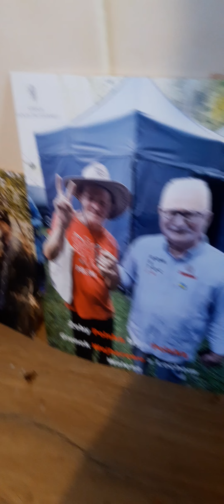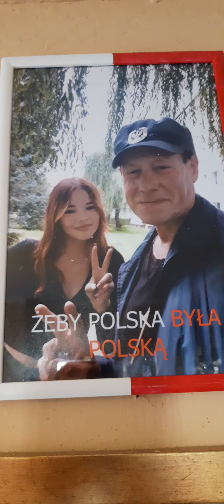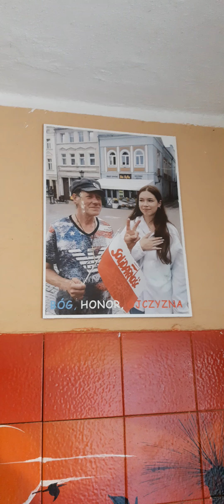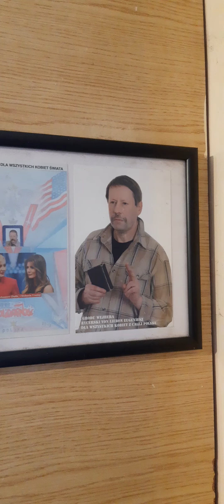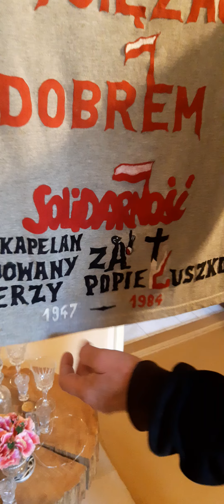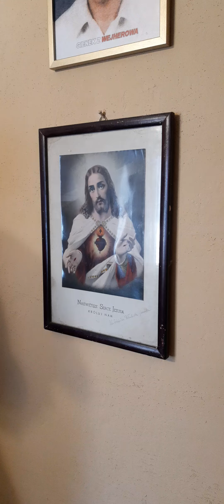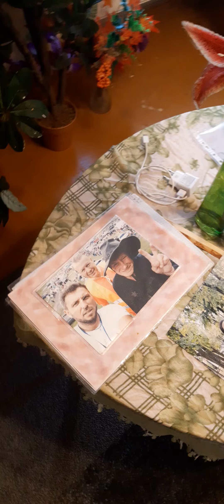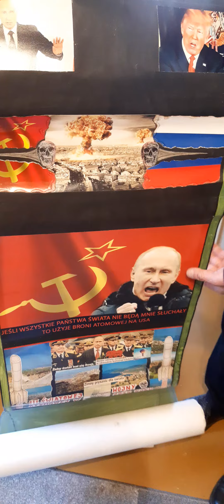Z WIZYTĄ U GIENKA WEJHEROWO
Warto posłuchać co ma do przekazania  człowiek WALKI , IKONA WEJHEROWA, GIENEK WEJHEROWO  !  Proszę o subskrypcje,lajki,komentarze i udostępnienia .Dziękuję 👊